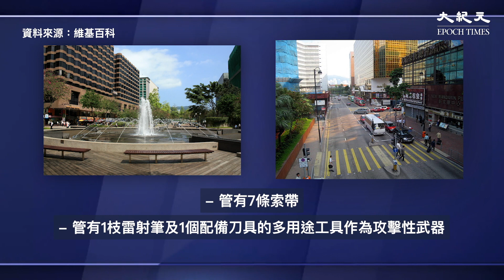「理大圍城」中，一名男記者被捕，控以管有攻擊性武器，今日在區域法院被裁定罪成，判囚15個月。